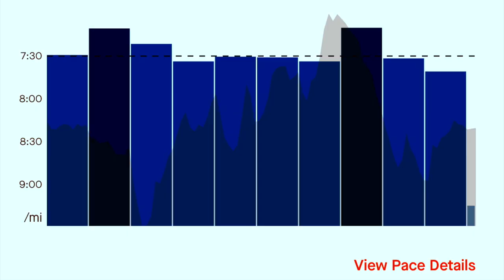Mondays run and a new plan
you can't out train a bad diet ,how true that is ,I'm a veggie with a very sweet ,sweet tooth and my job ,I work 12 hour shifts alone nights and days ,so I often snack a lot mainly out of been board or tiered ,so ive noticed me belly wobble and I don't like it .so I'm going to change the way I eat and work out starting  Tuesday ,so ill do al me before during and afters ,thanks for watching